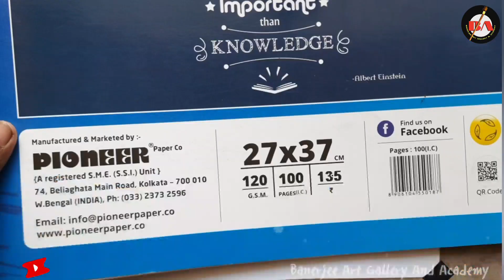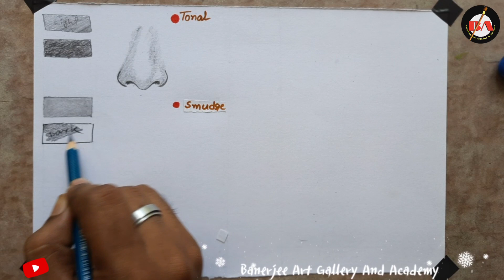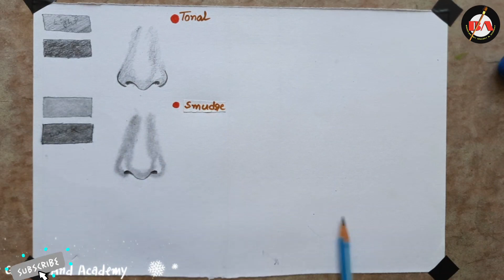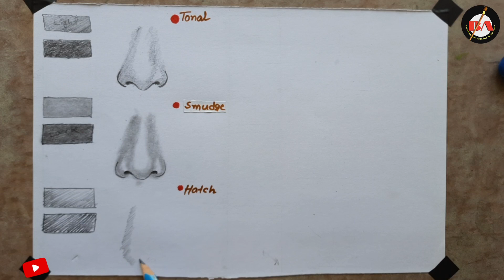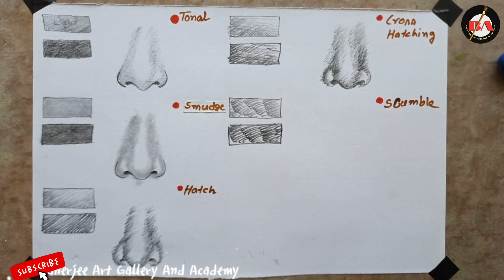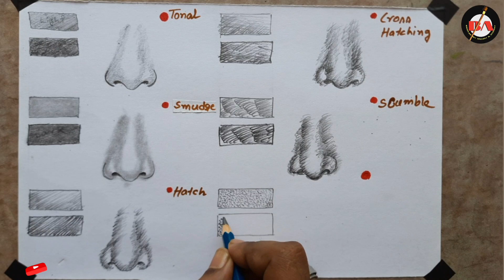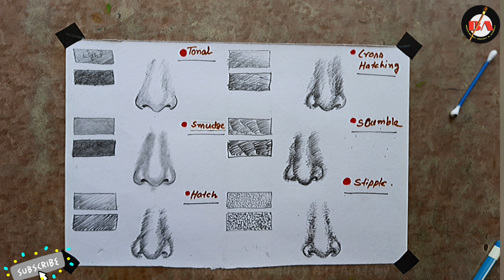6 Shading Techniques || Pencil sketch Important Tips || Tutorial for Beginners.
6 Shading Techniques || Pencil sketch tutorial || Step by step Pencil sketch tips for beginners.

DRAWING MATERIAL

Best Pencil for sketch and Shade👇

Paper Stams Blender and artis brush👇

Best Eraser👇

Best Pastel colour 👇

Best Water colour 👇

Best drawing brush👇

Best Drawing Peper👇